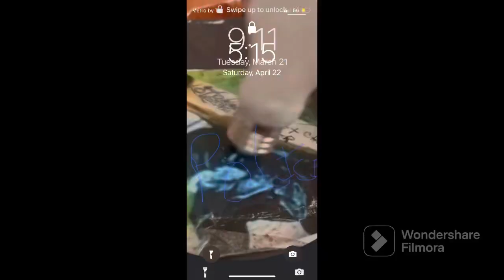NELLA “A” FILMZCO PRESENTS: ONE LOVE OF A FAMILY BOND (SEASON-91 AFTER THE RAIN & THUNDERSTORM)